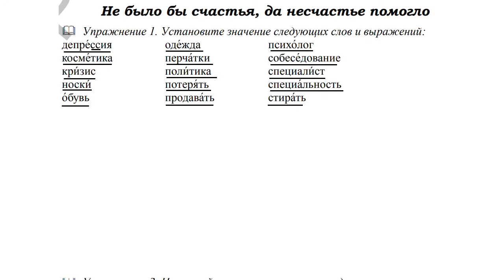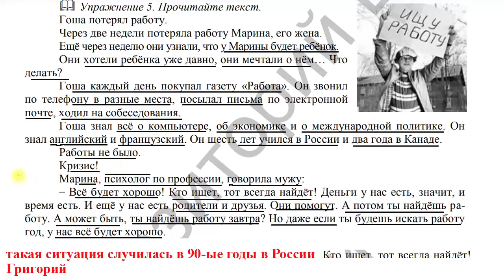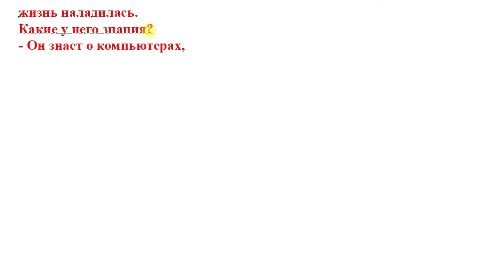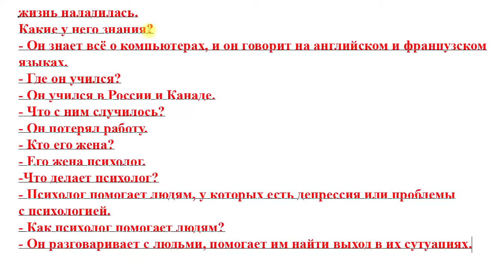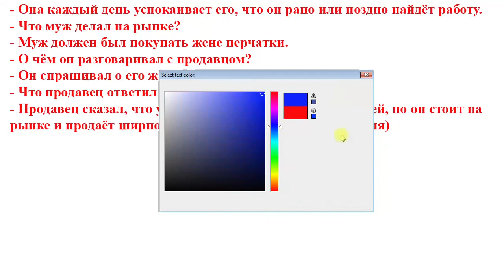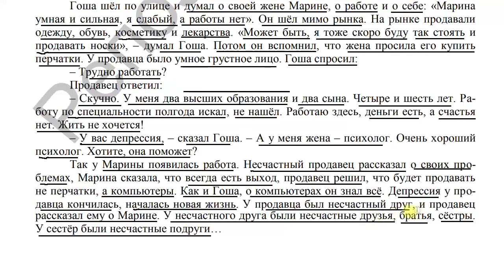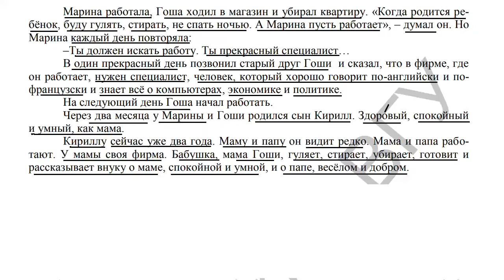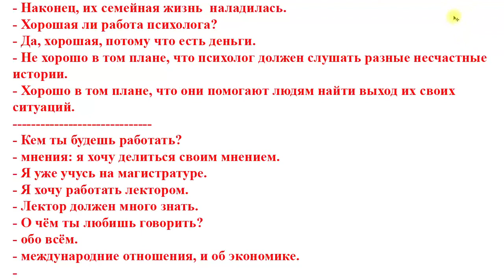Bài 14: Kích hoạt nói giao tiếp | Tiếng Nga nâng cao B1-B2 | Thầy Hoàng dạy Online 1:1